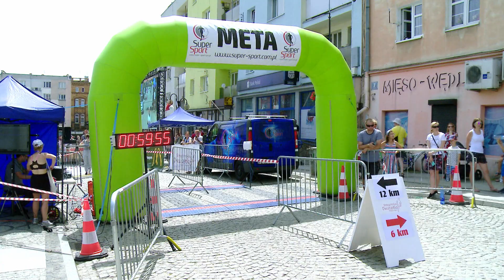VIII edycja biegu Strzegomska Dwunastka - Biegajmy Razem